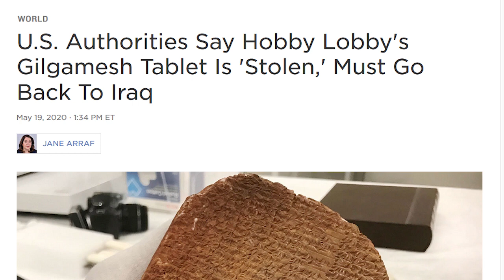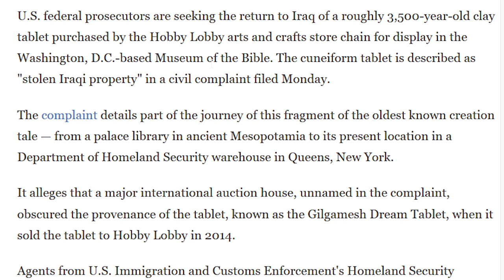On Gilgamesh, the Days of Noah, and Paving the way for the Mark of The Beast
In this episode of Book and Spade, John C. Evans and Matt Lewis observe the “signs of the times” prophesied in the New Testament through a Biblical Worldview, examining the latest news in light of recent pronouncements and advancements in technology. As always Book and Spade encourages you to investigate the data for yourselves so you can come to discern “The whole Council of God” as expressed by Paul in Acts 20.